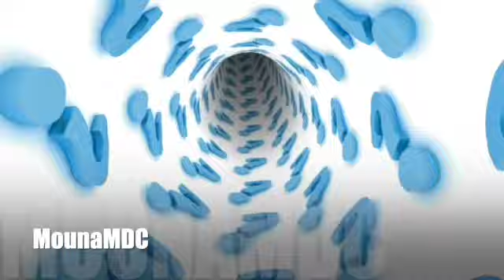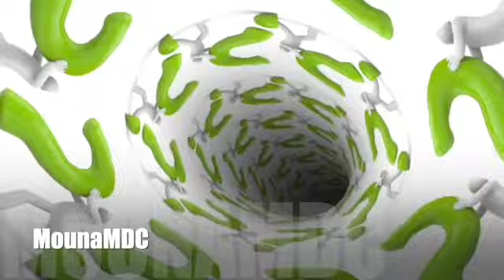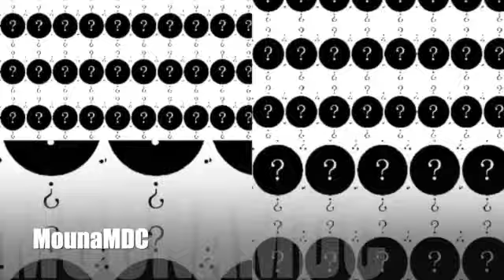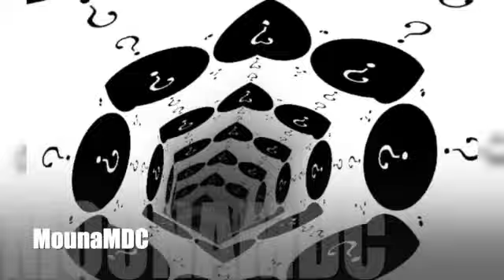Réponses Aux Questions PAR CHEIKH ABDOULAYE KOÏTA 02 / 01 / 2021#0️⃣1️⃣ de L'‘Année 2021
Réponses Aux Questions PAR CHEIKH ABDOULAYE KOÏTA 02 / 01 / 2021
#0️⃣1️⃣ de L'‘Année 2021